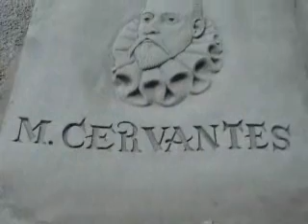Esculturas de Arena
Sand Sculptures by Benjamin Probanza.